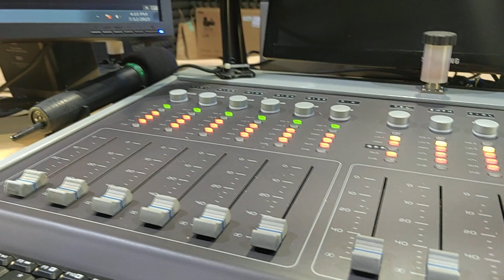Ops 🤭 Dj kano met hehe